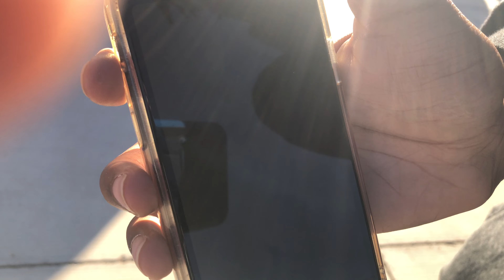He Eats A$$ as a High Schooler!!!😮‍💨 (GRWM VLOG)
Follow my group bbnation Copyright disclaimer under section 107 Of the copyright act 1976, allowance is made for fair use for purposes such as criticism, Comment, news reporting, scholarship, and research.